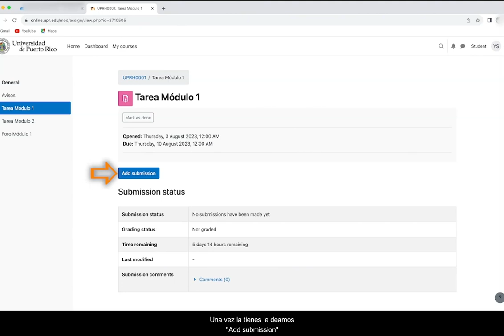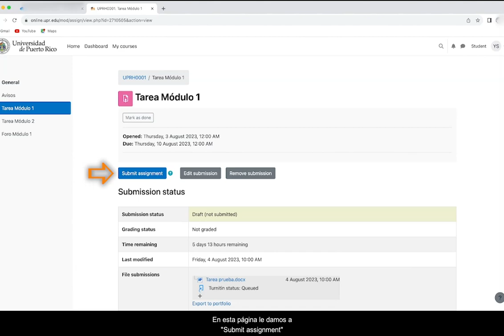¿Cómo subir una tarea en Moodle 4.2?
Espero que esta información sea de utilidad. Mucho éxito.